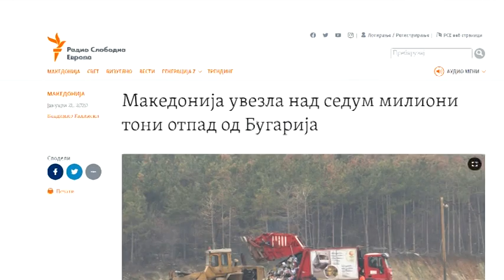Коста Начевски нов ВД директор на Дрисла